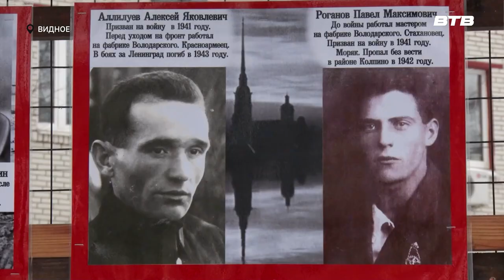ПОДВИГ ЛЕНИНГРАДА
80 лет назад  прорыв блокадного кольца подарил жителям Ленинграда надежду на освобождение. В сквере «Юность» прошло открытие фотовыставки, которая отражает историю людей, стойко выдержавших тяжёлые испытания.